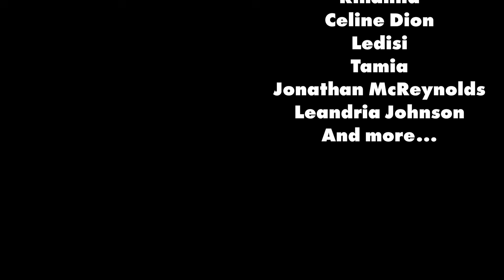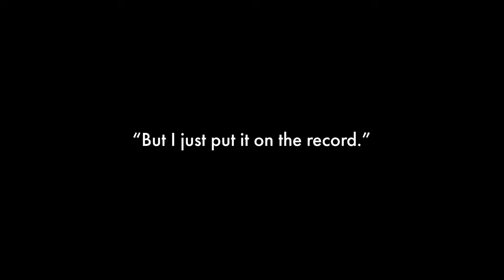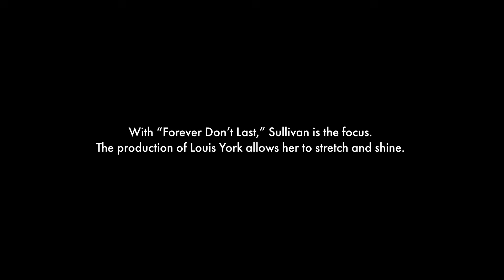What is A Producer? || The Art of Music Production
On the heels of their highly anticipated album, "Songs With Friends," award-winning, hitmaking duo Louis York sat down with Black Music Archive to discuss the role of a Producer in music.

0:00 - Introduction
1:26 - The Job of a Music Producer
2:45 - The Beauty of The Female Voice
3:36 - Producing for Different Voices
4:45 - What Is A Great Singer
5:35 - The Voice and Instruments
7:39 - Should Producers Should Know Music and Voice?
8:17 - Composer or Producer
9:20 - Songs With Friends